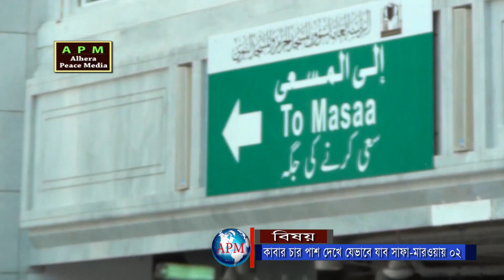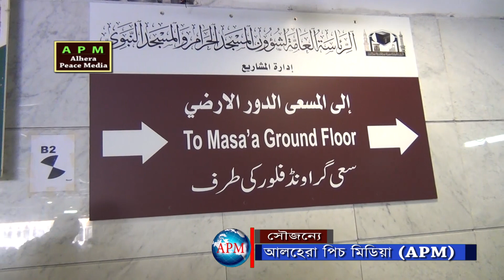দেখে নিন কাবা শরীফের চার পাশে কোথায় কি আছে ০২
কাবার চার পাশ দেখে যেভাবে যাব সাফা মারওয়ায় ০২
হজ্জ ও ওমরা আদায়কারীদের জন্য খুব উপকারী একটি ভিডিও কাবার চার পাশ দেখে যেভাবে যাব সাফা মারওয়ায় ০২। যারা প্রথম মক্কায় যাওয়ার ইচ্ছা করেছেন, তারা সাম্যক ধারণা পাবেন এ ভিডিওতে হজ্জ ও ওমরার জন্য বেশ সহায়ক হবে ইনশা আল্লাহ। এখানে দেখানো হয়েছে কাবার চার পাশে কী কী আছে এবং কীভাবে সহজে সাফা মারওয়ার সায়ীতে যেতে হয়।

আল্লাহর জায়গা,history of the Holy Qaba in Bangla,ক্বাবা শরীফ,The holy Qaba Sharif,
Qaba Sharif,The holy Qaba,কাবা ঘর,kaba ghor,macca shorif,macca,History of Old Macca,
History of Old Macca in bangla,কাবা শরীফ নির্মাণের ইতিহাস,kaaba stone,kaba sharif,
কাবা শরীফের ইতিহাস,kaaba mecca,islamic history,কাবা শরীফ এর ছবি,মক্কা শরীফের ইতিহাস,
মদিনা শরীফের ইতিহাস,ইসলামের দর্শনীয় স্থান,মদিনা শরিফের ছবি,কাবা শরীফের পিকচার,মক্কা থেকে মদিনা,
বাংলাদেশ থেকে মক্কার দূরত্ব কত,